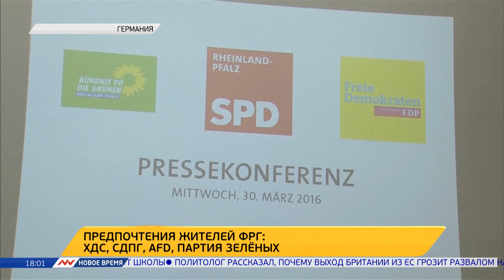Новое время, 22 апреля 2016г, 18:00